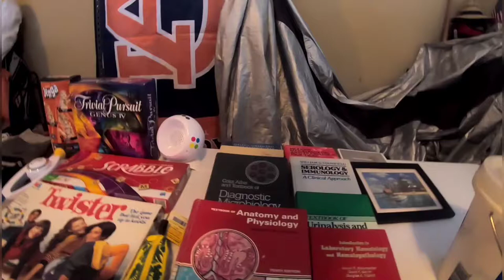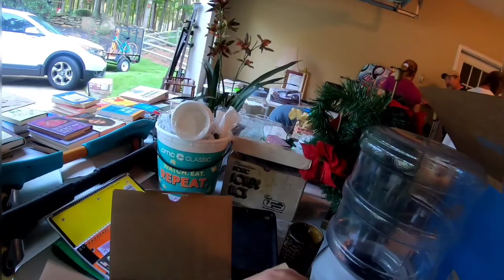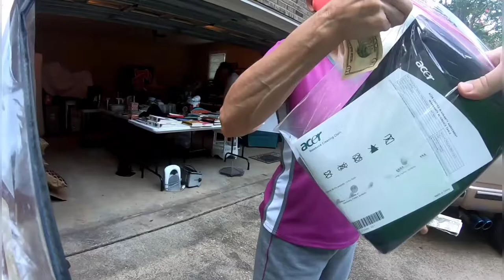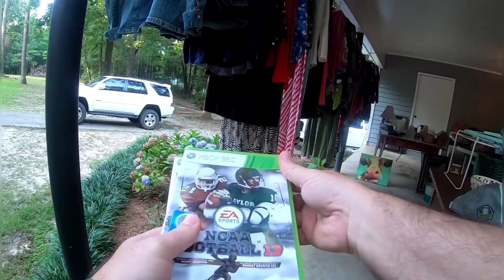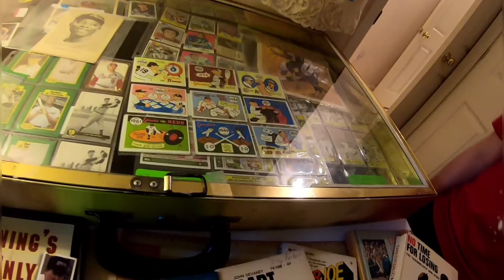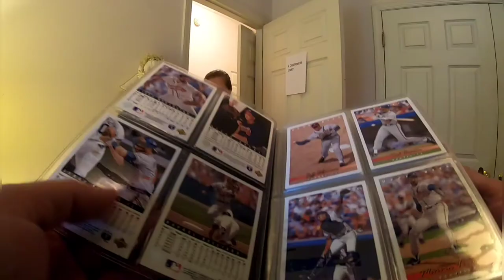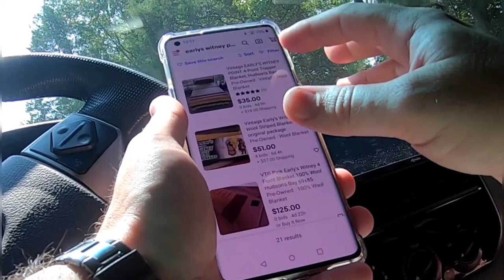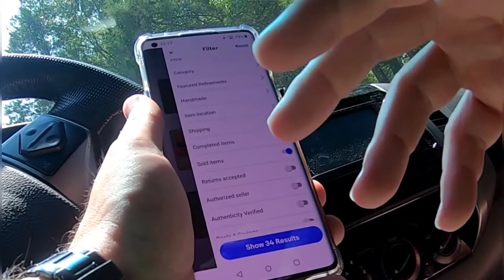He Didn't Want to Let This Stuff Go, but She Did!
Headed out to some yard sales and estate sales this past weekend. Found some amazing deals. I had to really practice my negotiation tactics this weekend. Take a look.